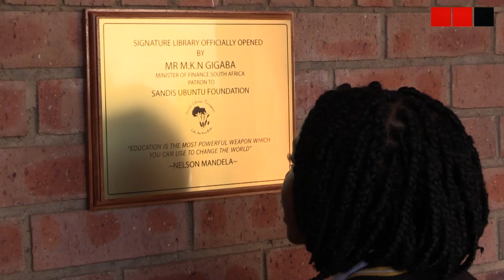Gigaba spends Mandela Day refurbishing school in Soweto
Produced by: Kgothatso Mogale